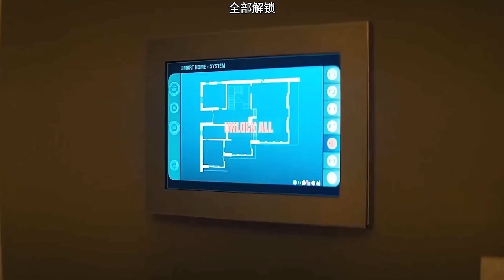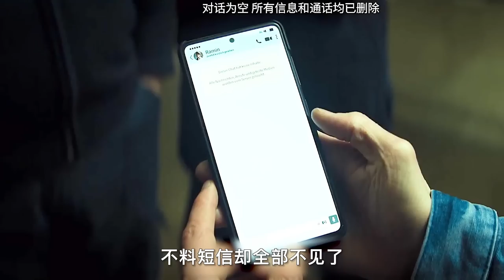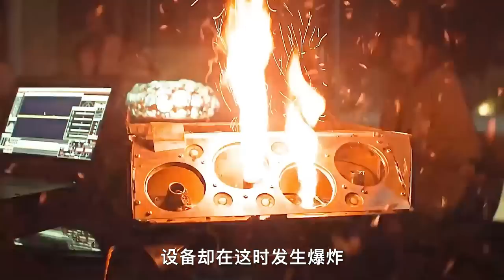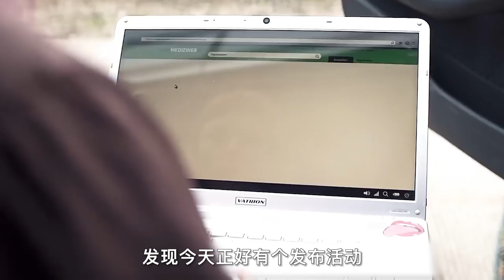【汪哥】小鎮出現神秘藥丸，吃完能夠長生不老，代價卻無法接受，懸疑片《圈養》